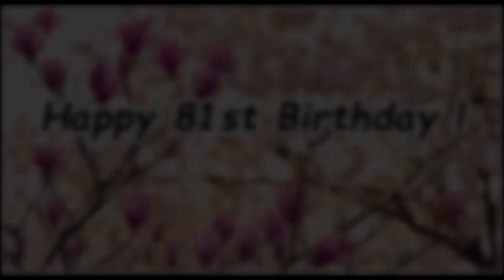Happy 81st Birthday! (Greetings Wishes)